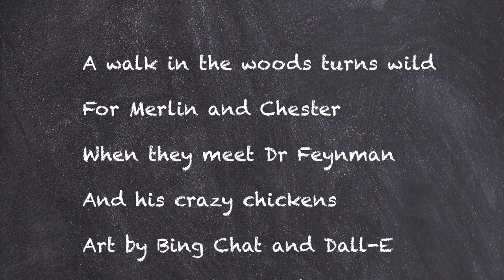String Theory 4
A walk in the woods turns wild when Merlin and Chester meet Dr Feynman and his chickens.
Art by Bing Chat (powered by Dall-E)
Thanks, Bing Chat for much help

Bing Chat Creations are licensed Creative Commons Attibution.

Nothing here shall be construed as endorsement of String Theory by Dr. Feynman or chickens.